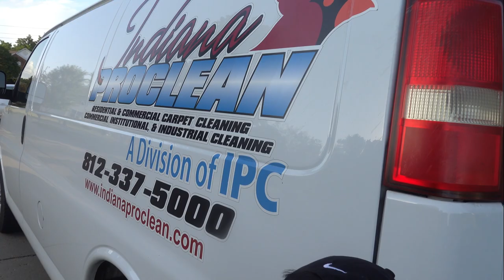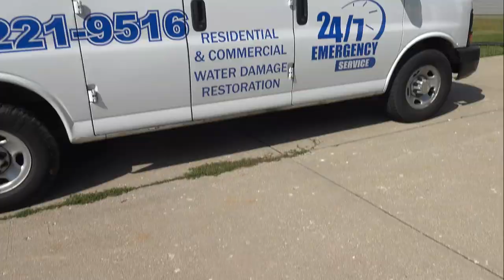Como Remover Stickers Del Auto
En este video mostramos cómo remover un sticker grande usando goofoff de una manera facil y rapido sin dañar la superficie del auto.
o consigue los de USCUTTER ( descuento para clientes por primera vez )